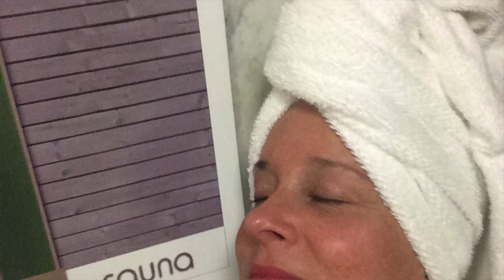SELF LOVE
Online Programs, Retreats and Workshops for women who desire to be confident and create the life they love to live